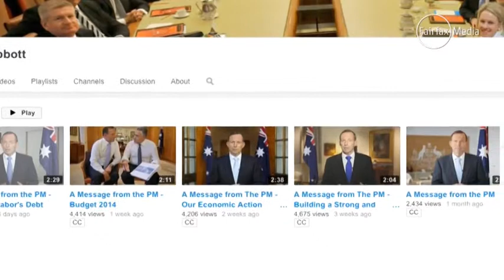Lying and fear mongering: Budget battlelines drawn up in social media